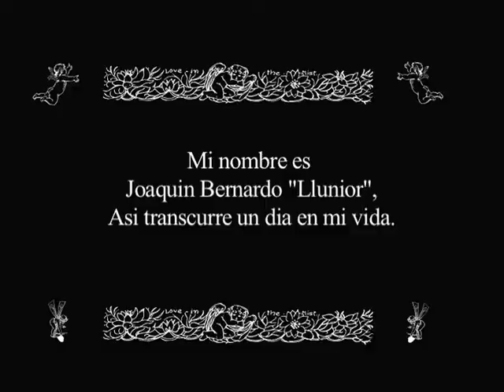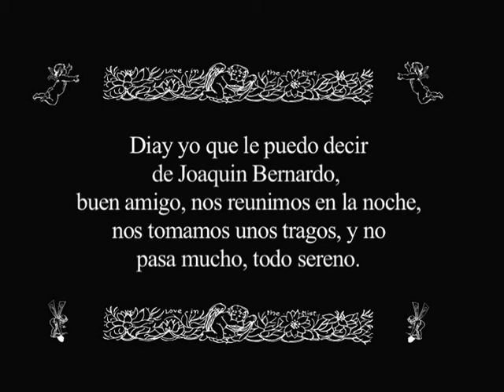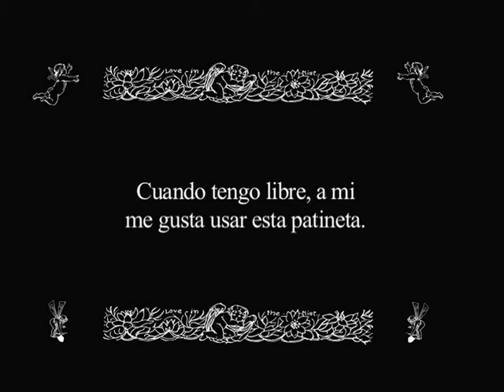JB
Trabajo Final para el curso HISTORIA DE CINE 2.
Me tome la libertad de usar como personaje principal a Alonso Garro.